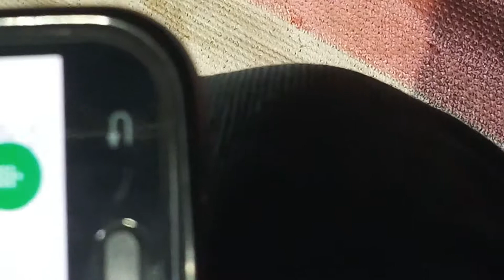Vijaliya Live 🛑 Mandhata programmes jovo